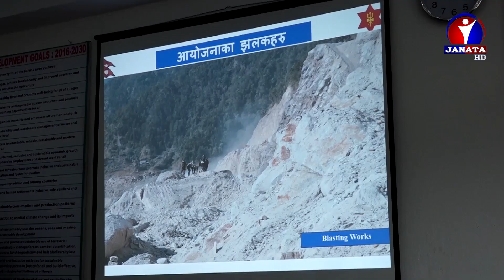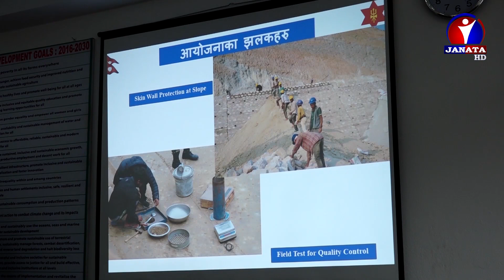पुष्पलाल मध्यपहाडी राजमार्गको भौतिक प्रगति ४२ प्रतिशत सम्पन्न || News Report